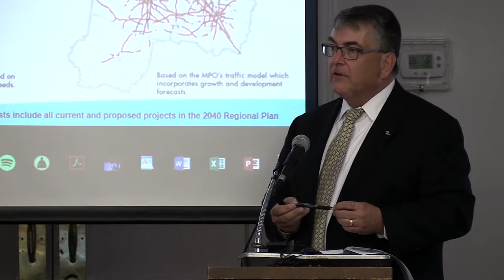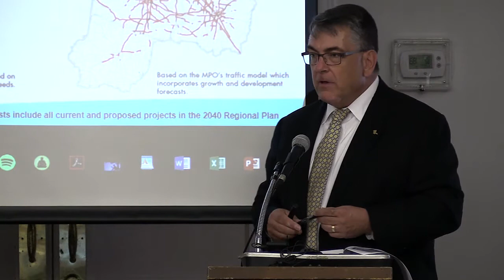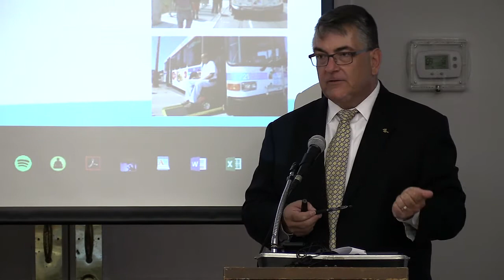Lebanon TN RTA Seminar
seminar on the future of rail from Nashville to Lebanon tn